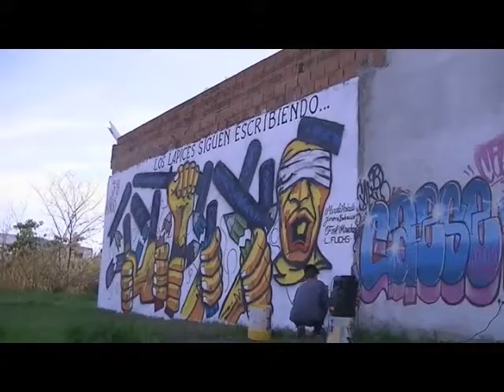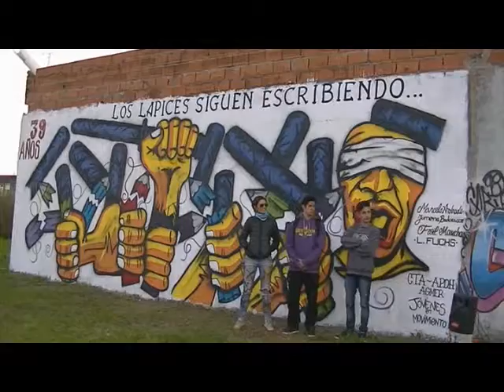HOMENAJE A LA NOCHE DE LOS LÁPICES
Quedo inaugurado esta tarde un mural conmemorando los 39 años de La noche de los lápices.
El mural esta ubicado en la intersección de calles JJ Rojas y Alem. se realizo un acto en el lugar.